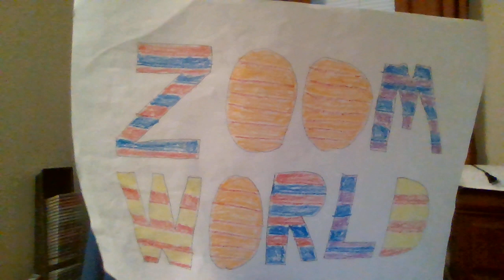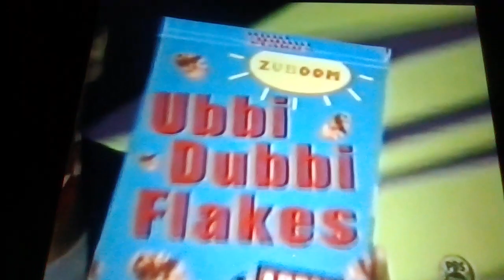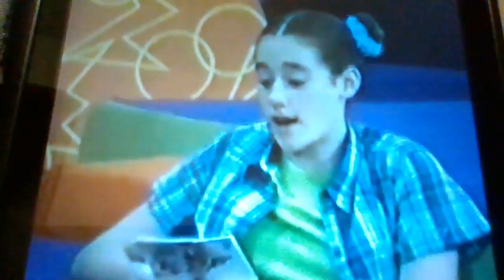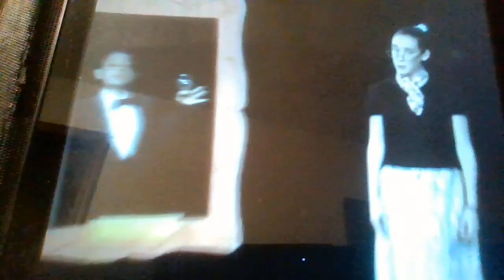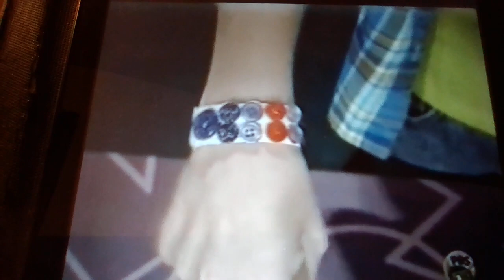ZOOMER SPOTLIGHT #52: KALEIGH CRONIN (PART 2)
In this vid, I bring to you the second part of my ZOOMer Spotlight on the sweet and talented Kaleigh Cronin!  This features clips from the remaining ten episodes from season 3 and all 20 episodes of season 4, plus the two 9/11 specials!

Footage comes from ZOOMfan1, zoom episodes and DegrassiTop40.